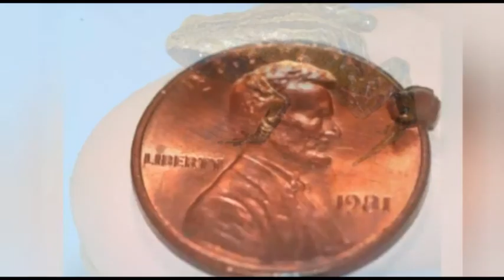Самая маленькая лягушка в мире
Всем привет! Сегодня я расскажу о самой маленькой лягушке в мире. :)